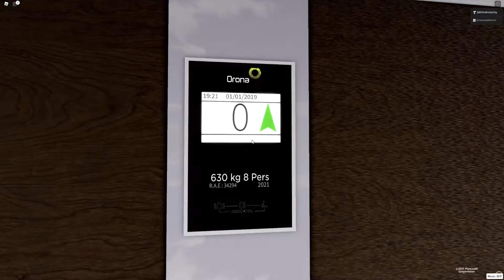Roblox 2021 Orona Lift @ H&M Bluegate Shopping Centre